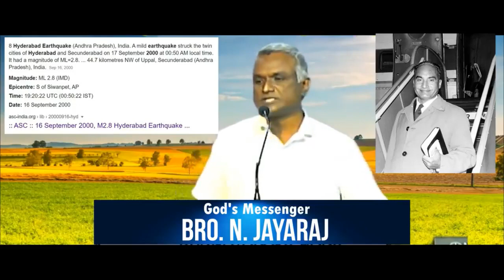నన్ను ఘనపరుచు వారిని నేను ఘనపరచదను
Hebron House of God
Hebron Prayers House
Hebron head Quarters